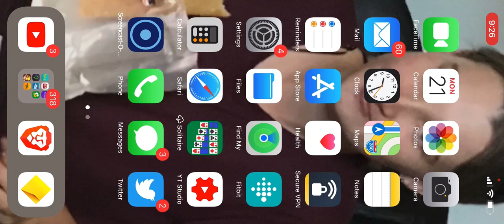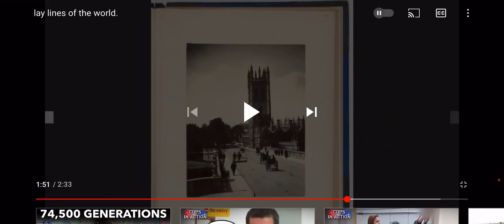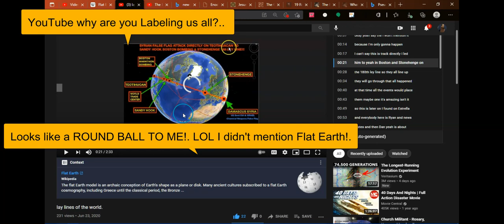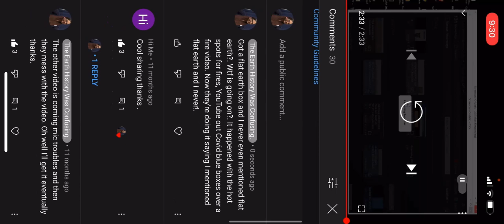More Blue Boxes.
I didn't once mention the Flat Earth in this Video I had made and YouTube has put a blue context box with Flat Earth, I wouldn't mind if I was talking about Flat Earth, but i never even mentioned it, I spoke about LAY LINES,
PLEASE REMOVE THE BLUE CONTEXT BOXES @YouTubeViewers
I get no resource at all on twitter so i assume I'm blocked?. Thanks in Advance..